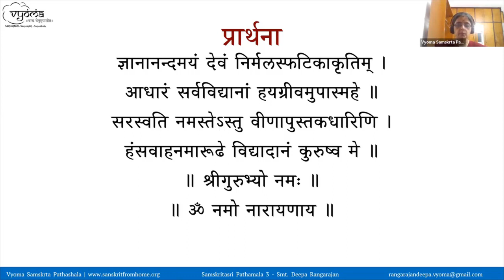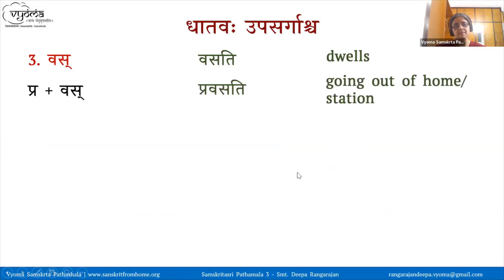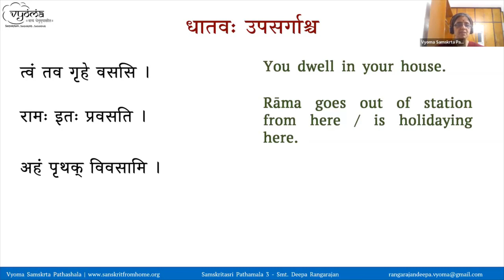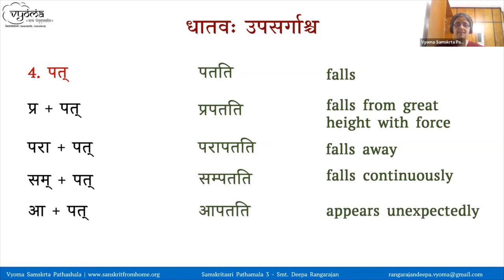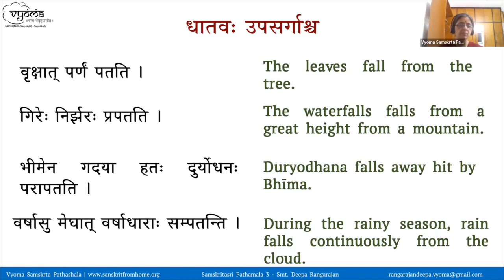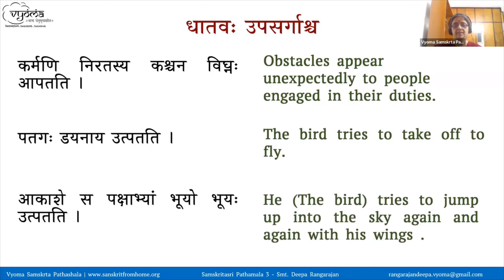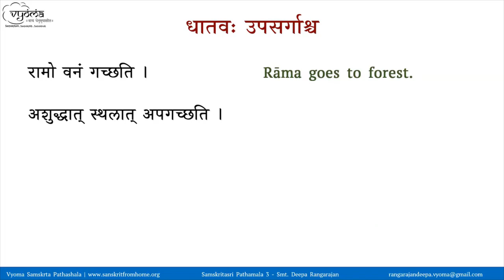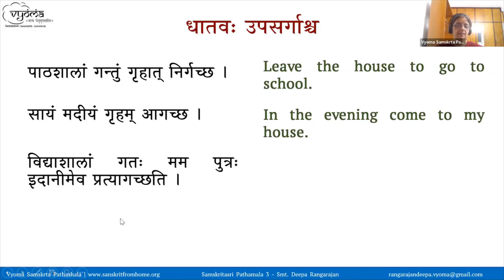26 | Upasargas | Samskritasri Pathamala 3 | Smt. Deepa Rangarajan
Upasarga training  and  practice and the Bhoja and Kavi anuvarthanam  has been done in this video.